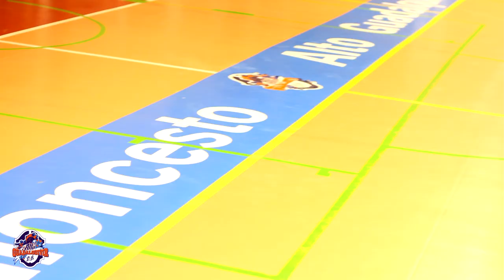Spot Club Baloncesto Alto Guadalquivir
Spot para el Club de Baloncesto Alto Guadalquivir.

Material Utilizado
Sigma 10-20 f4 5.6
Micro Rode VideoMic Pro R
Cable alargador Rode VC1
Trípode Manfrotto